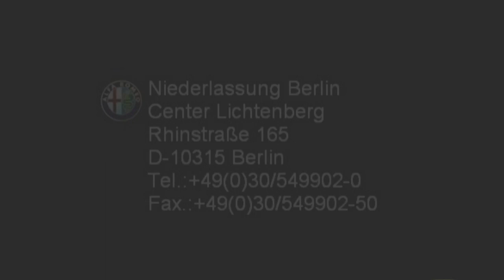Alfa Romeo Berlin Giulietta rot 07885323 FCA Motor Village Berlin jetzt Stell